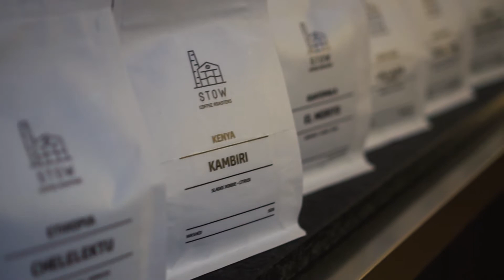HELLO GINA with Peter Ševič and GOAT STORY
Sometimes meeting someone just feels like destiny and one of those moments happened to us a while ago. Just when our journey into the world of specialty coffee began, we met the guys at STOW Specialty Coffee Roasters and their head barista and trainer Peter Ševič. It was the beginning of a beautiful friendship, spiced by the smell of coffee.